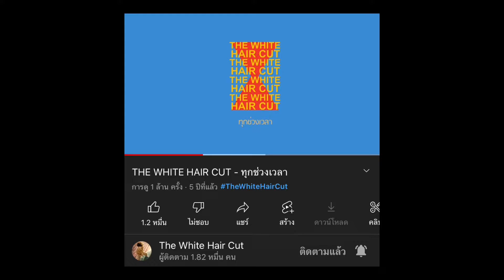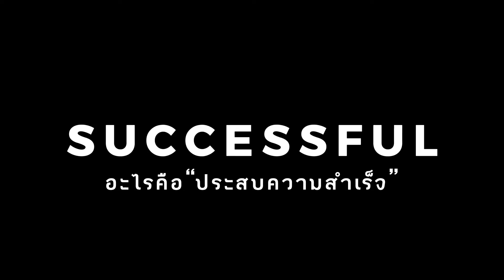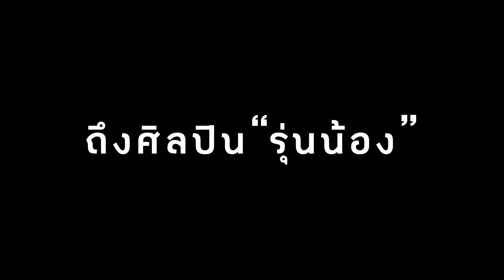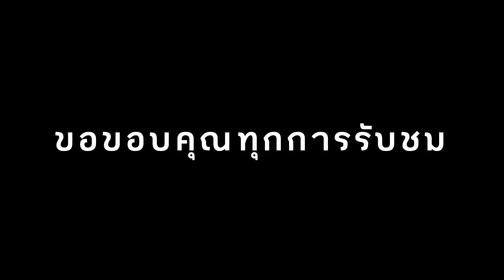DOCUMENTARY OF THE WHITE HAIR CUT | ฮิว พัชรพล วงศาโรจน์ | DONETREE & PRULY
คลิปนี้ทำเพื่อการศึกษาของรายวิชา การเขียนเพื่อการศึกษา มหาวิทยาลัยนเรศวร

เรื่อง : DOCUMENTARY OF THE WHITE  HAIR  CUT สารคดีเกี่ยวกับ พี่ฮิว พัชรพล วงศาโรจน์

DoneTree & Pruly
1.โชคจุฑานันท์ ดิฐษาทวีพร 65341856
2.ธนกฤษ์ณ รอดสิน 65342921

ขอขอบคุณพี่ฮิวมาก ๆ ครับ ที่สละเวลาและให้โอกาสพวกเราได้สัมภาษณ์กัน.